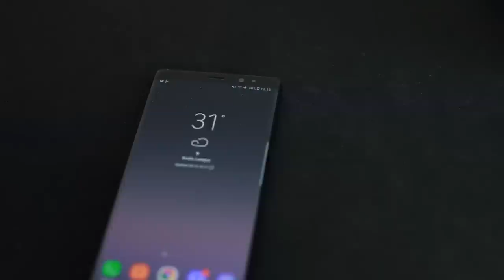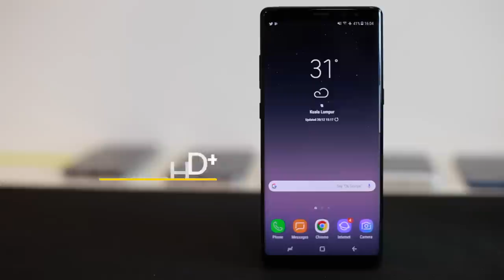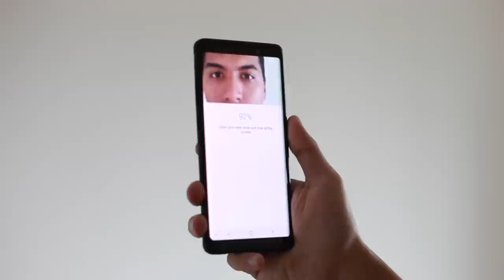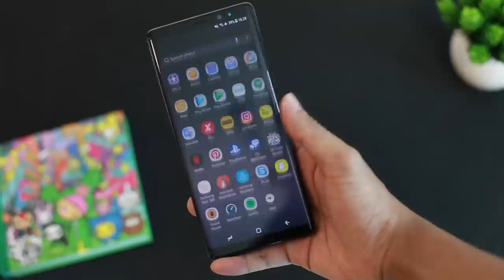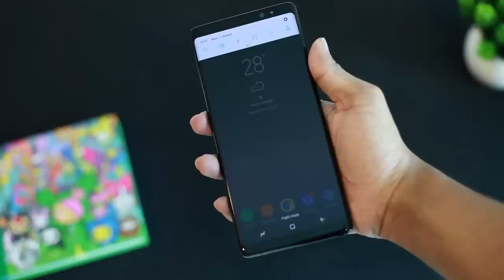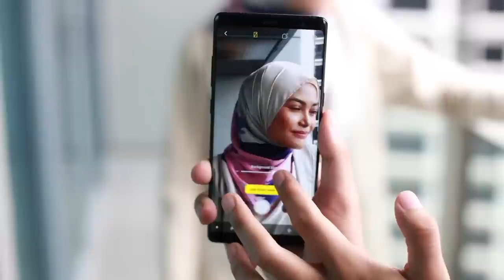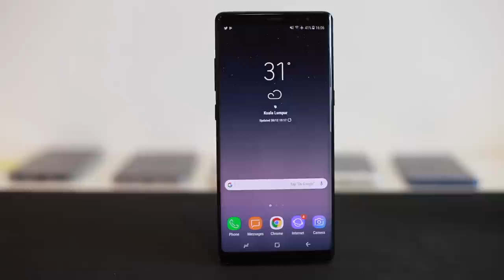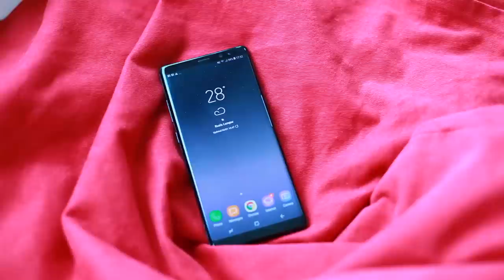Ulasan : Samsung Galaxy Note 8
Samsung Galaxy Note 8 merupakan telefon pintar yang menerima reaksi positif daripada pengguna seluruh dunia, termasuk dinobatkan ramai sebagai telefon pintar terbaik 2017. Selepas mencuba beberapa bulan, ini adalah ulasan kami untuk Samsung Galaxy Note 8.

Suntingan Video:
• Sallehuddin Alim: